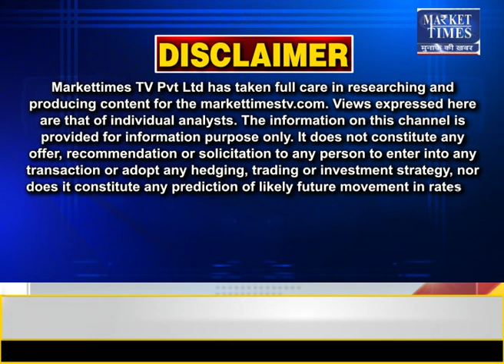बढ़ सकते है मसूर के दाम !masurdal